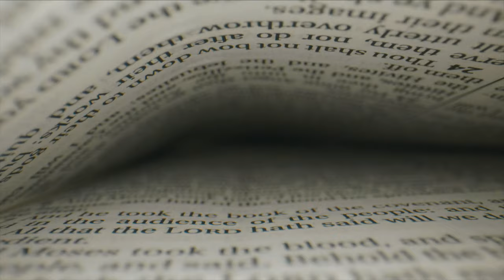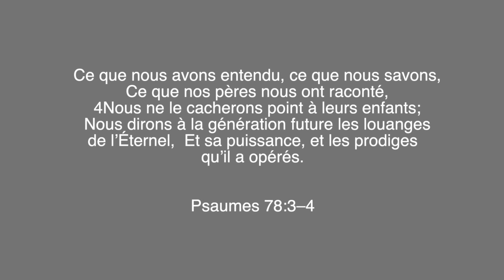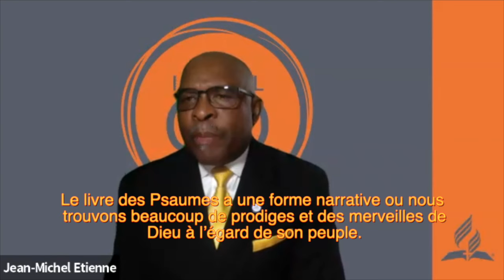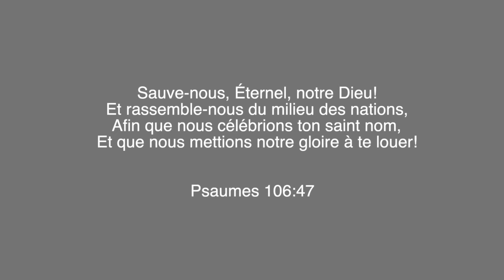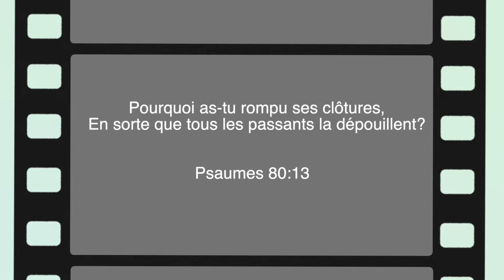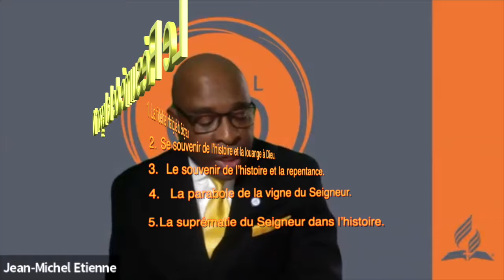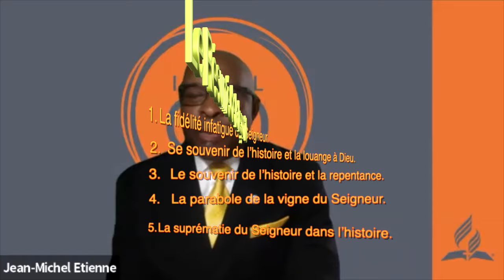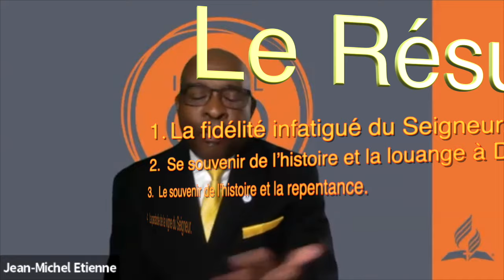1TL10.2024. Leçon du passé.